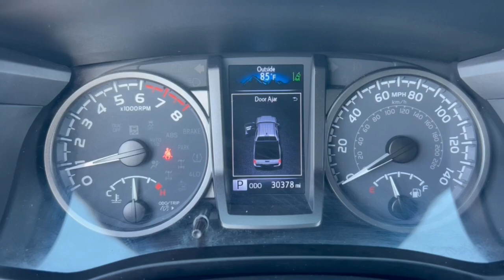2022 Toyota Tacoma Phoenix, Glendale, Peoria, Sun City, Surprise, AZ NM167207T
3TMAZ5CN6NM167207 Midnight Black Metallic Used 2022 Toyota Tacoma TRD Off Road Double Cab 5 Bed V6 AT available in Phoenix, Arizona at Bell Road Toyota. Servicing the Glendale, Peoria, Sun City, and Surprise, AZ area.
2022 Toyota Tacoma TRD Off Road Double Cab 5 Bed V6 AT - Stock#: NM167207T

Recent Arrival!Midnight Black Metallic 2022 Toyota Tacoma TRD Off-Road V6 RWD 6-Speed Automatic 3.5L V6 PDI DOHC 24V LEV3-ULEV70 278hpABS brakes Active Cruise Control Air Conditioning Alloy wheels Automatic temperature control Electronic Stability Control Front dual zone A/C Heated door mirrors Illuminated entry Low tire pressure warning Remote keyless entry Traction control.ABS brakes Active Cruise Control Air Conditioning Alloy wheels Automatic temperature control Electronic Stability Control Front dual zone A/C Heated door mirrors Illuminated entry Low tire pressure warning Remote keyless entry Traction control 120V/400W Deck Mounted AC Power 6 Speakers AM/FM radio: SiriusXM Anti-whiplash front head restraints Apple CarPlay/Android Auto Auto High-beam Headlights Auto-dimming Rear-View mirror Axle Ratio: 3.91 Black Overfenders Brake assist Bumpers: body-color Driver door bin Dual front impact airbags Dual front side impact airbags Emergency communication system: Safety Connect with 1-year trial Engine Immobilizer Exterior Parking Camera Rear Fabric Seat Trim (FD) Front anti-roll bar Front Bucket Seats Front Center Armrest Front fog lights Front reading lights Front Seats Front wheel independent suspension Knee airbag Leather Shift Knob Occupant sensing airbag Outside temperature display Overhead airbag Overhead console Panic alarm Passenger door bin Power door mirrors Power driver seat Power steering Power windows Radio: AM/FM Radio Rear step bumper Security system Smart Key w/Push Button Start Speed control Speed-sensing steering Split folding rear seat Steering wheel mounted audio controls Tachometer Telescoping steering wheel Tilt steering wheel Trip computer Turn signal indicator mirrors Variably intermittent wipers and Wheels: 16 x 7J Machined Contrast Alloy.Odometer is 6799 miles below market average!Price does not include dealer installed accessories tax title license or $595 dealer doc fee. Please call for availability.